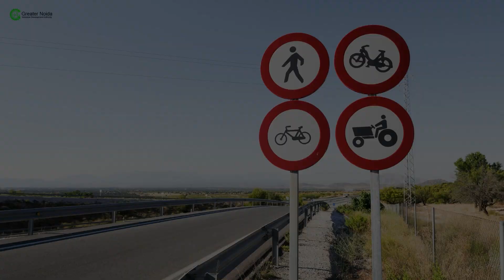गति से नहीं, सुरक्षा से चलिए।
गति से नहीं, सुरक्षा से चलें!

सड़क पार करते समय, पहले सड़क के किनारे रुकें। सड़क के दोनों ओर देखें और सुनें। सभी ट्रैफिक गुजर जाने तक प्रतिक्षा करें। यदि ट्रैफिक नहीं है तभी सड़क पार करें। सड़क पार करते वक्त सतर्कता पूर्वक देखते रहें। ट्रैफिकनियमों का सदैव पालन करें।